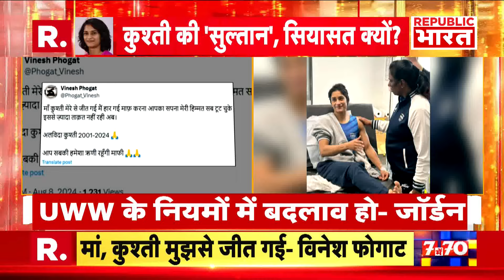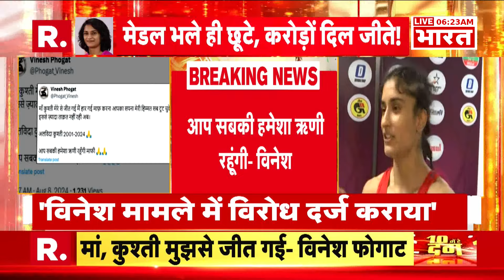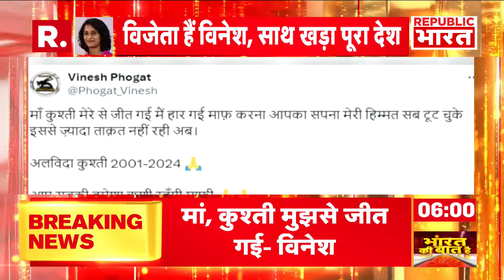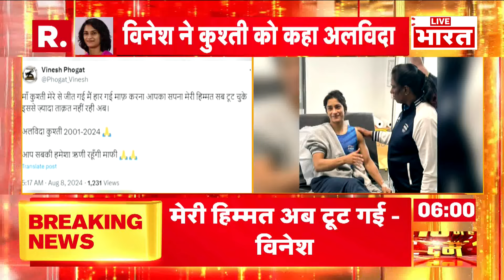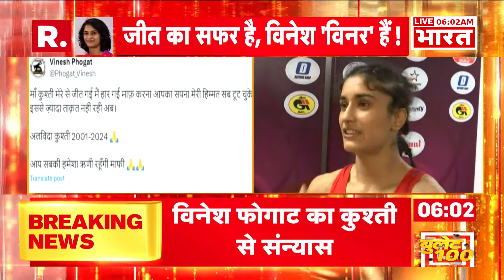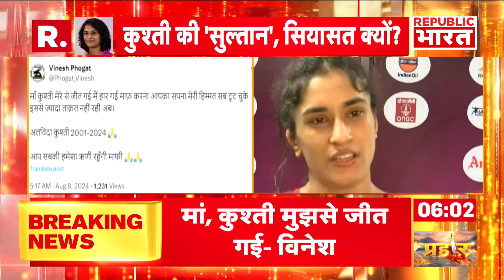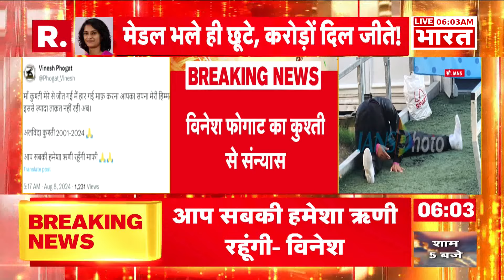Paris Olympics 2024 में Neeraj Chopra पर रहेगी नजर, जेवलिन थ्रो का फाइनल मुकाबला | R Bharat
Paris Olympics 2024: पेरिस ओलंपिक का 12वां दिन भारत के लिए ज्यादा अच्छा साबित नहीं हुआ. भारत को इस दिन गोल्ड मेडल जीतने की उम्मीद थी लेकिन विनेश फोगाट का वजन ज्यादा होने की वजह से उनको अयोग्य करार दे दिया गया. अब भारत को चौथे मेडल का इंतजार है. आज ओलंपिक के 13वें दिन भारत को दो मेडल मिलने की उम्मीद है. नीरज चोपड़ा अपने गोल्ड मेडल को बचाने के लिए उतरेंगे तो वही भारतीय हॉकी टीम भी अपना कांस्य पदक मैच खेलते हुए नजर आने वाली है.